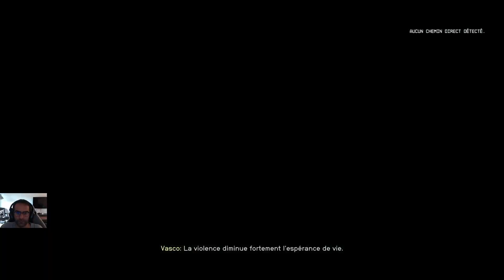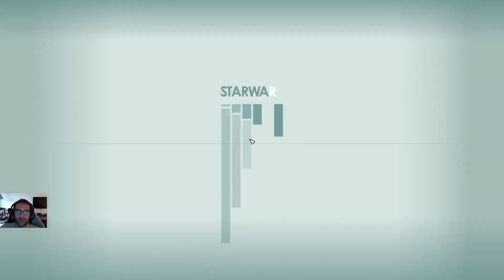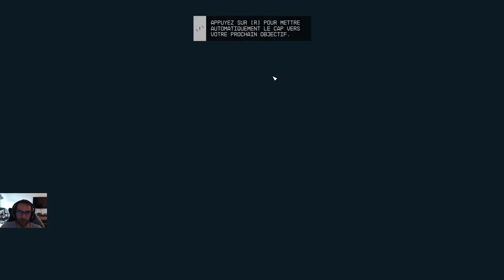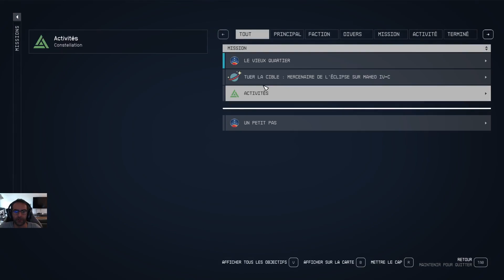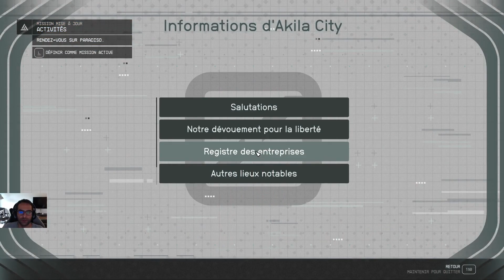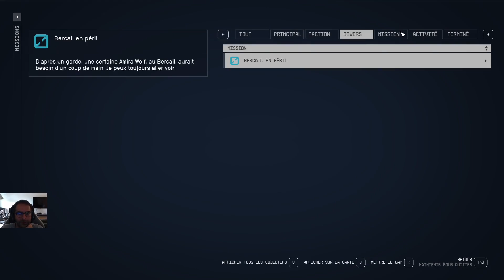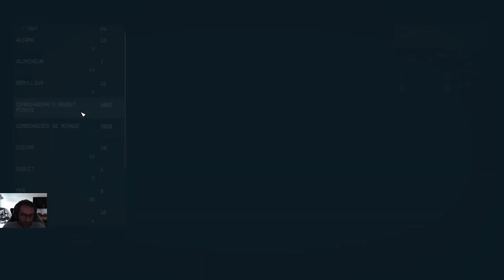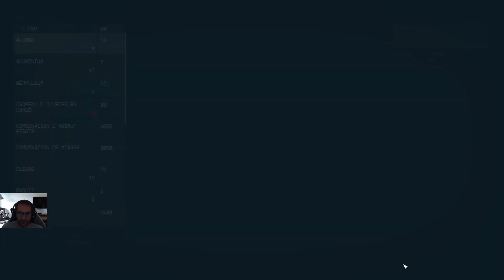Starfield - Découverte et premières impressions à chaud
On découvre le nouveau jeu en monde ouvert de chez Bethesda.